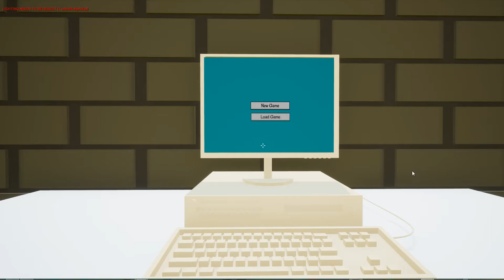Computer Interface Test